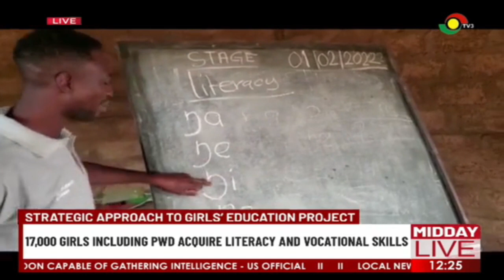17,000 girls including PWD acquire literacy and vocational skills.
17,000 girls including those with disabilities have acquired literacy and vocational skills through the strategic approach to girls education project targeting at making them employable.